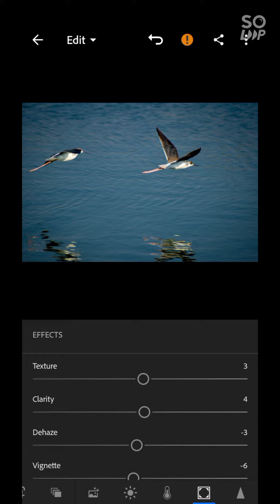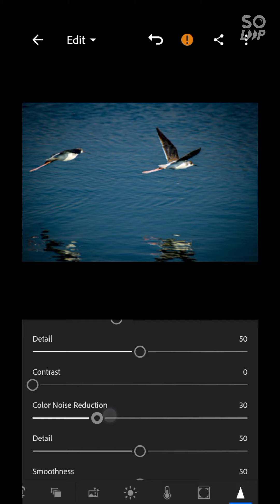Editing in 1 min without any filters/ water chasing 🌊/ mobile editing